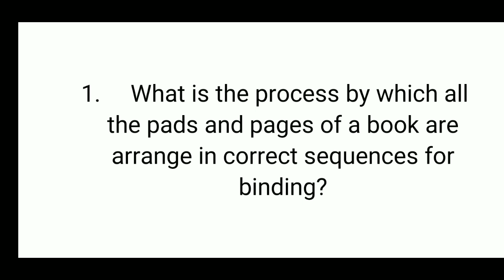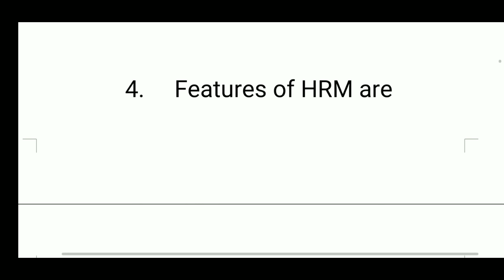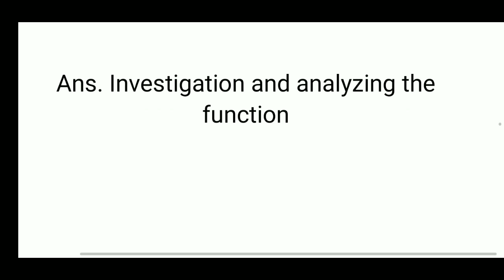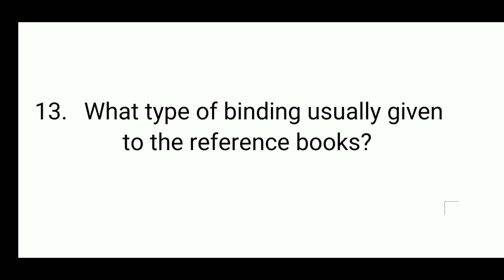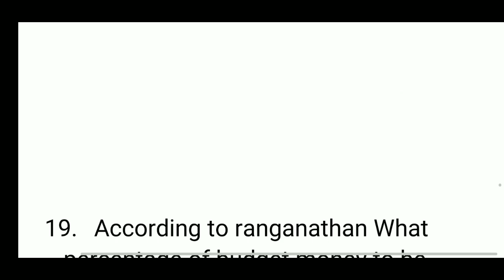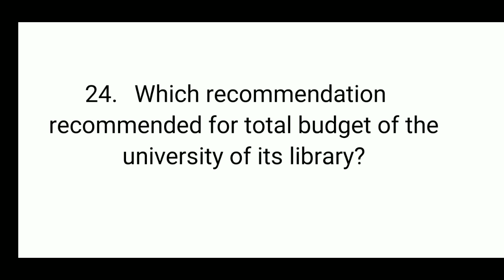IGNOU | BLIE226 | MCQ-1 | OCTOBER EXAM 2020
plz correc that ans of first question is Collation